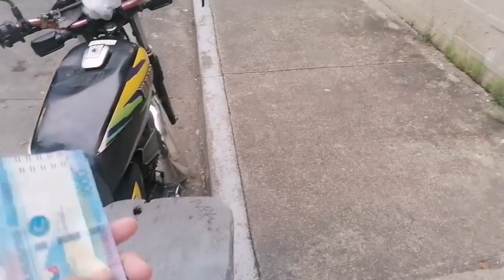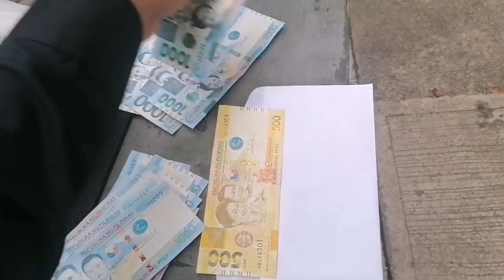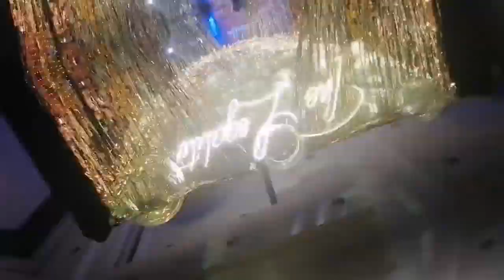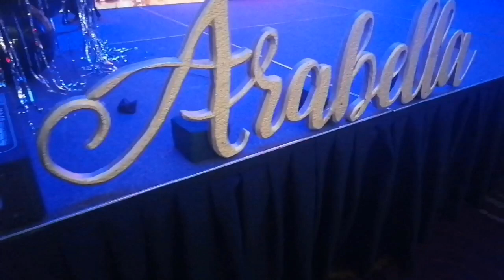Lechon Manager for a Day